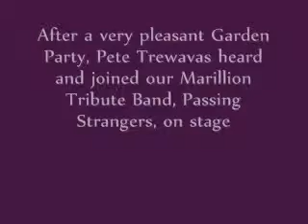Quartz by Passing Strangers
First time playing Quartz, with very few rehearsals.

Pete Trewavas joined the band for this song. They did not rehearse together.

(sorry for the crappy sound, the camera isn't that good for videos)